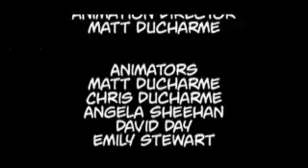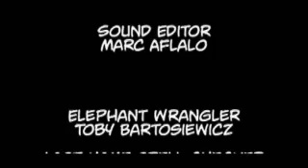CAD The Annotated Series 2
B^U